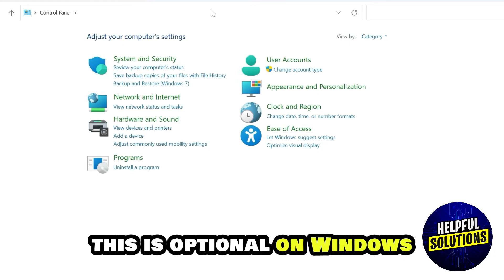How To Connect HP LaserJet P1102 Printer To Laptop (Install HP LaserJet P1102 Printer To Laptop)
How To Connect HP LaserJet P1102 Printer To Laptop (Install HP LaserJet P1102 Printer To Laptop). In this video tutorial I will show you how to connect HP LaserJet P1102 Printer to Laptop